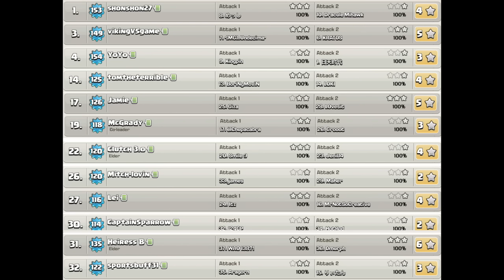OneHive Invicta VS Above & Beyond WAR Recap | Clash of Clans